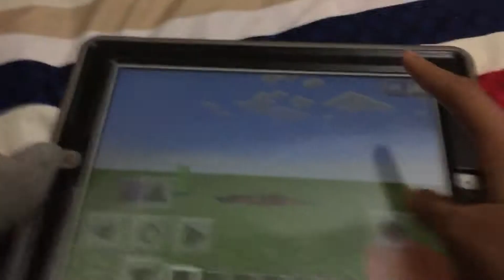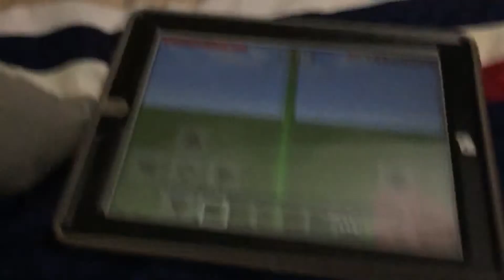How to hide form mob in mcpe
Have you ever got attack by zombie, skeleton and creeper. But this trick will stop zombie, skeleton and creeper by follow you mean you can hide form then. Watch this video.

Give me 25 likes